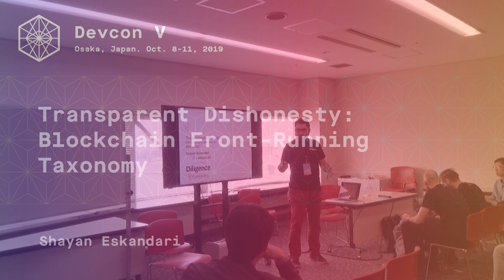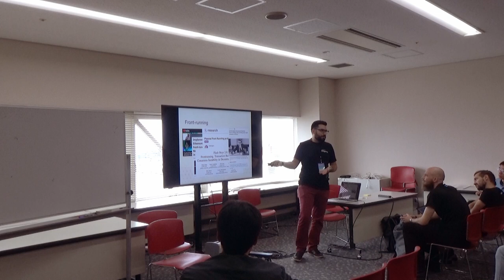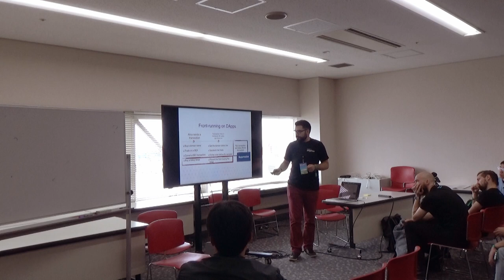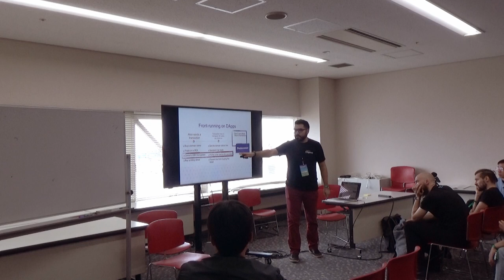Transparent Dishonesty: Blockchain Front-Running Taxonomy by Shayan Eskandari (Devcon5)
Front-running has been an issue in financial instrument markets since the 1970s. With the advent of the blockchain technology, front-running has resurfaced in new forms we explore here, instigated by blockchains decentralized and transparent nature. In this paper, we draw from a scattered body of knowledge and instances of front-running across the top 25 most active decentral applications (DApps) deployed on Ethereum blockchain, and an instance of abnormal behaviour of a mining pool to participate in an ICO. We also introduce a taxonomy of front-running attacks on blockchain and map the proposed solutions to front-running into useful categories.

Speaker(s): Shayan Eskandari
Skill level: Advanced
Track: Economics